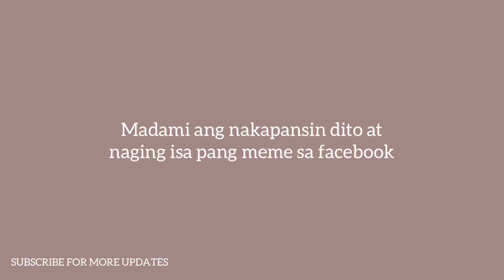Alden Richards tinigasan ng mahawakan ni jo berry ang kanyang ari sa The Gift? Interview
Hi peoples of the world👋🇵🇭 Thankyou for always watching and supporting on my channel although there’s alot of people doing this contents. Hope you peoples Grow your channel too. Godbless you all♥️